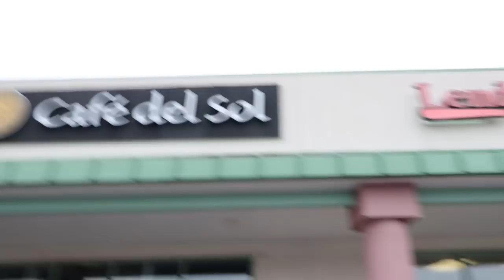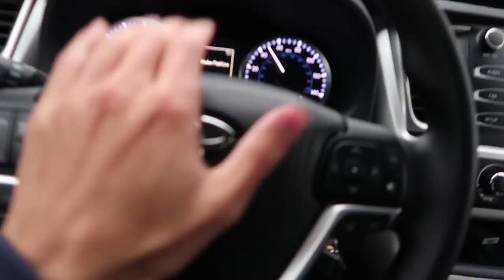I SET MY TWIN ON A BLIND DATE!